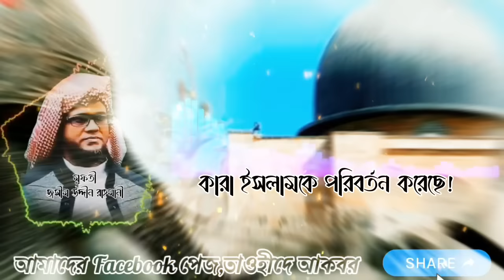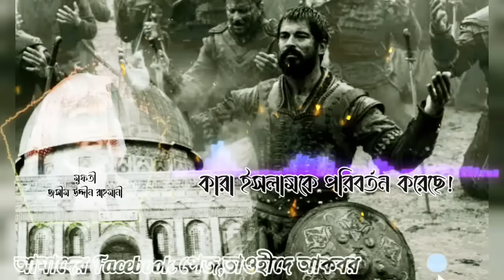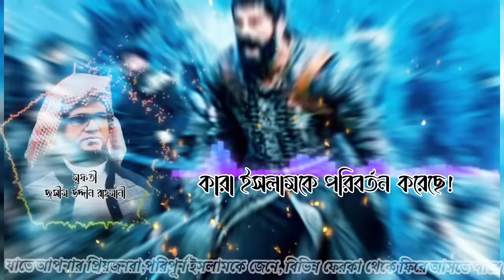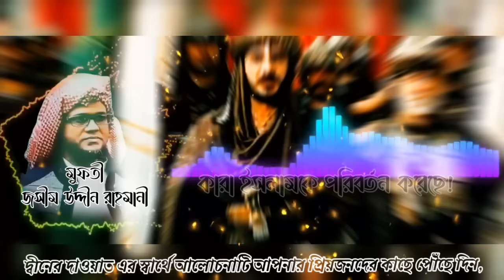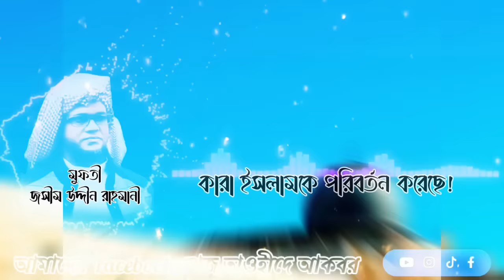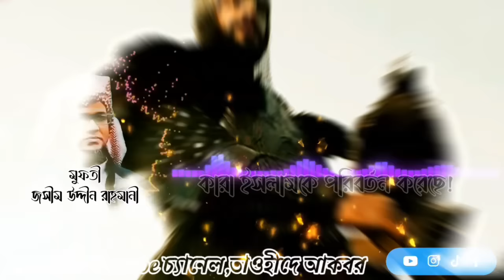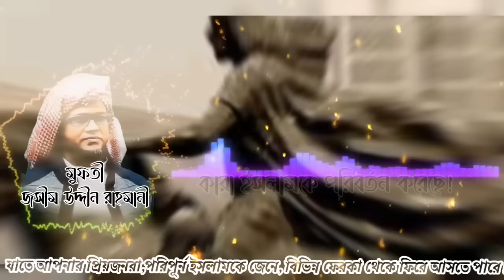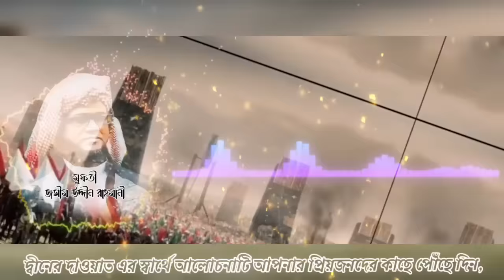ইসলামকে কারা পরিবর্তন করেছে?মুফতী জসীম উদ্দীন রাহমানী।